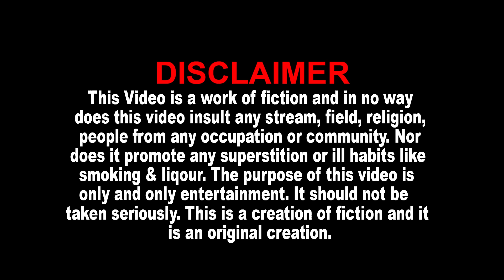મુંબઈ નો ભીખારી જોક્સ - Navsad Kotadiya Jokes - Gujarati Jokes New - Comedy MUMBAI NO BHIKHARI JOKES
❄  Album : Mumbai No Bhikhari
❄  Artist : Navsad Kotadiya
❄  Language : Gujarati Jokes Comedy
❄  Producer-Director-Editor : Shreedatt Vyas
❄  Lable : Dev Music
❄  Copyright : Shreedatt Vyas
❄  Cameraman : Raju Patel, Vijay Darji
❄  Makeupman : Kilkilat